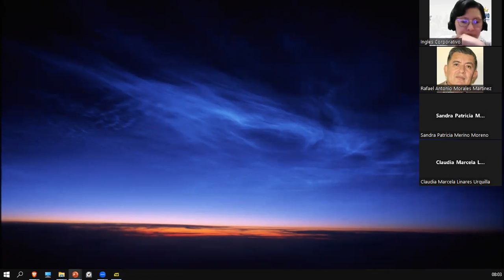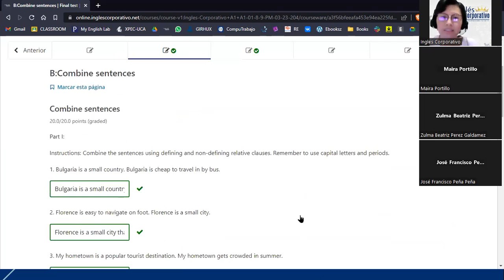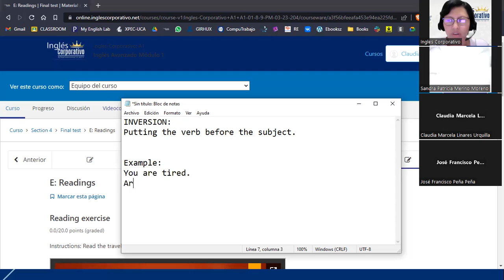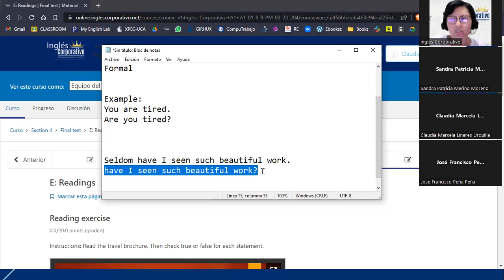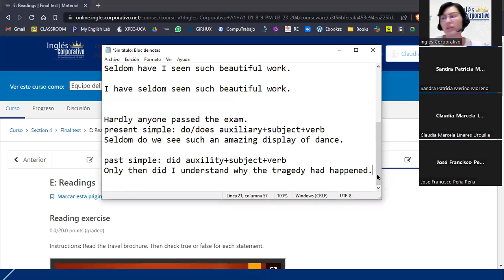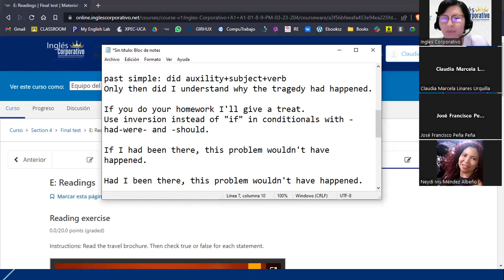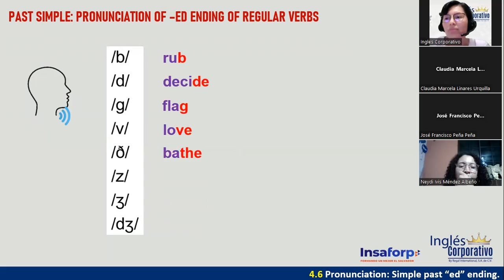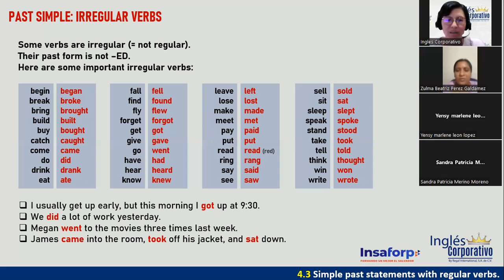Sesión 16-23 de marzo 2023-FI-REGA-137-FINAL EXAM-REVIEW